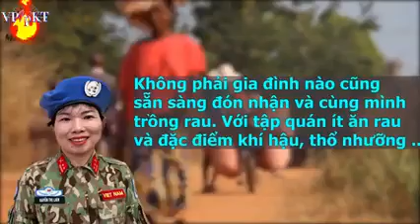Hình ảnh tuyệt đẹp "Bộ đội cụ Hồ" giúp người dân Trung Phi canh tác, trồng rau bội thu